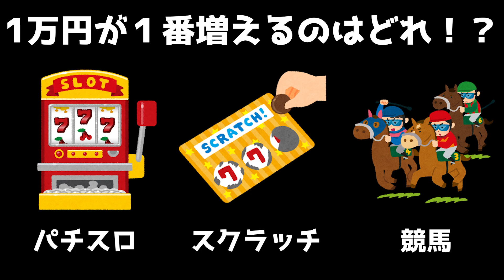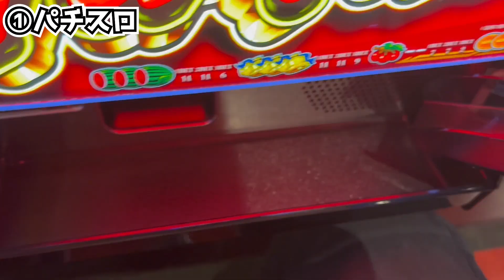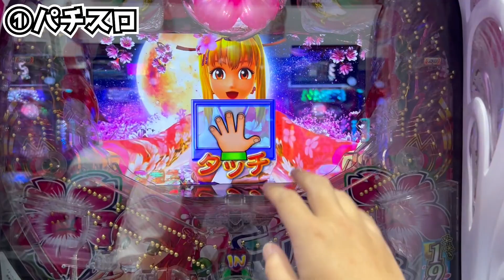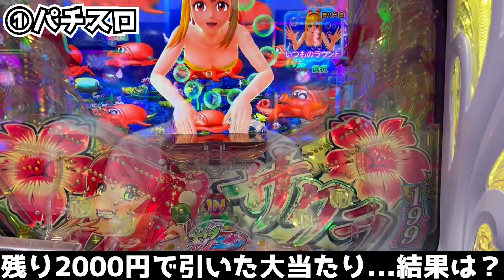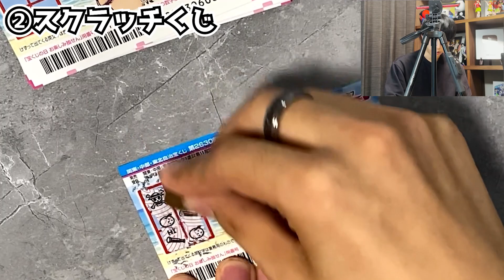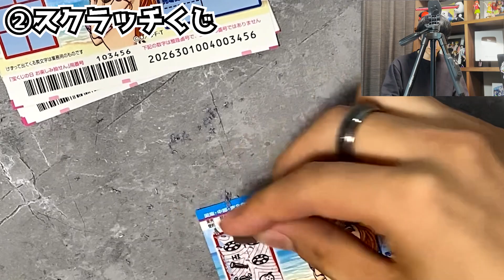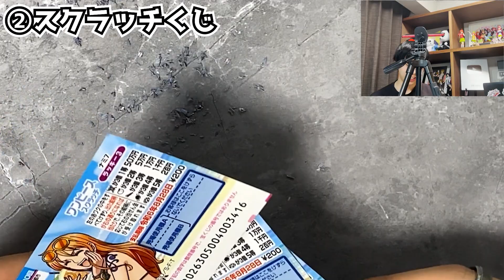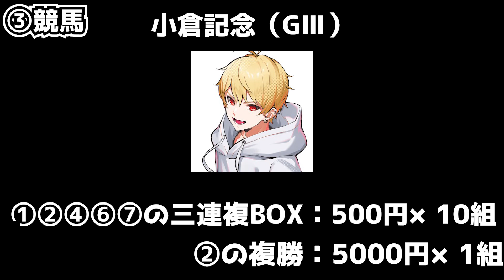【1万円企画】パチスロvs宝くじvs競馬！お金が１番増えるギャンブルはどれ！？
7000人突破ありがとう！

・ママコメはスパチャで送ってください＾＾

以上です！基本的に変なコメントは消します！